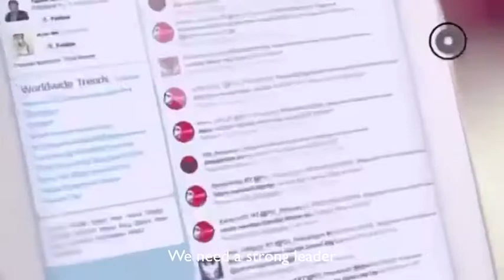Jokowi for President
Jokowi for President is the latest and the most popular political campaign ad from the PDI-P, following Jokowi's official announcement to run for presidency on 14 March 2014.